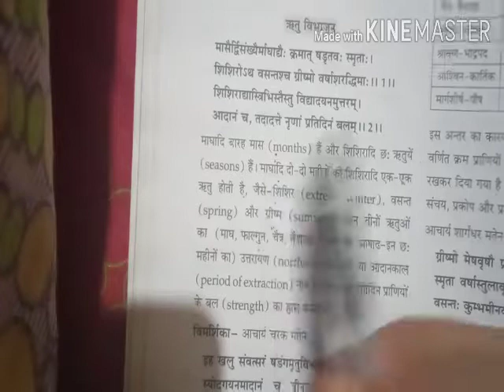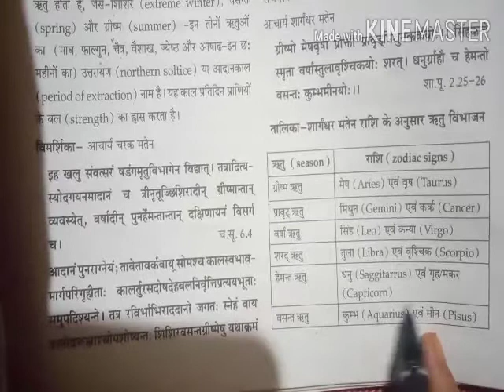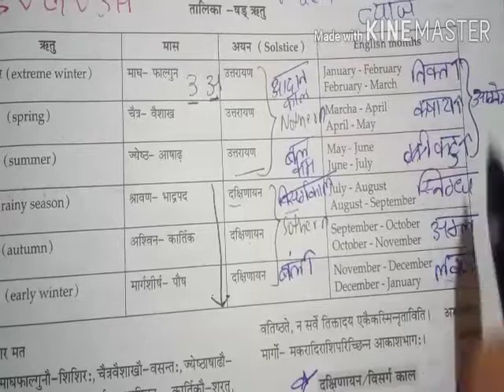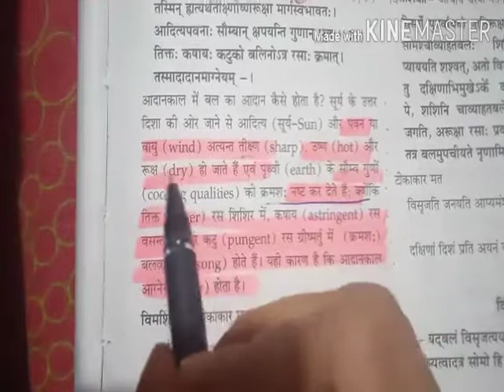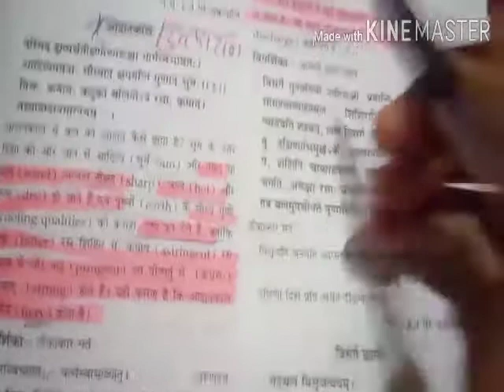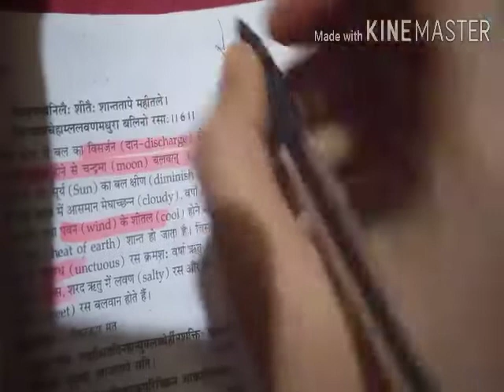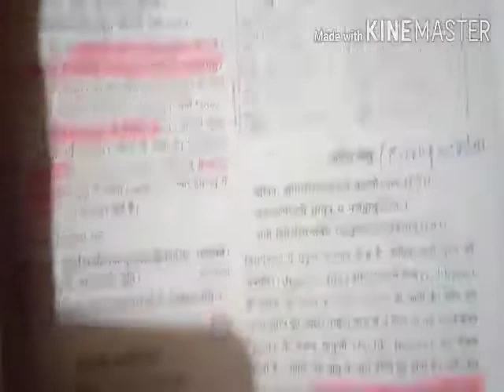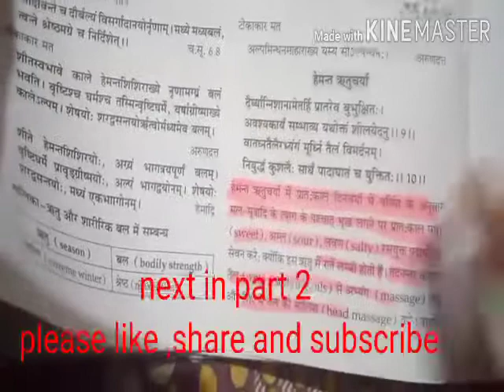ritucharya chapter 3 part 1... astang hriday BAMS # AYURVEDA